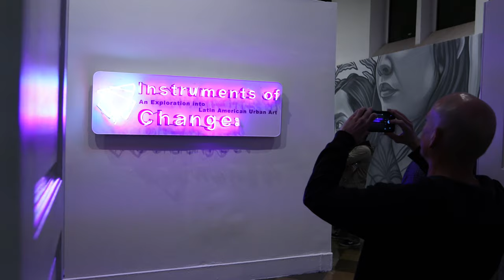Instruments of Change at the Fullerton Museum Center | Full Video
GROUNDBREAKING EXHIBITION TRANSFORMS FULLERTON MUSEUM CENTER
INTO A CANVAS FOR LATIN-AMERICAN STREET ARTISTS

OPENING RECEPTION
November 24, 2019 | 6pm – 10pm

FULLERTON MUSEUM CENTER
301 N. Pomona Ave. Fullerton, California 92832

Thinkspace Projects is honored to present Instruments of Change at the Fullerton Museum Center, a groundbreaking exhibition that transforms the museum with site-specific murals by 8 Latin-American street artists. This will be the first time in history that a US museum has hosted this kind of art show. In mid-November, the Fullerton Museum Center will open its doors to Alvaro Naddeo, Curiot, Fefe Talavera, Fernando Chamarelli, Hilda Palafox (aka Poni), Paola Delfin, Saner, and Zezao, giving them 10 days to create a series of large-scale murals and installations. The new work will be revealed on November 24 with an opening reception from 6pm to 10pm, in tandem with the closing party of DesignerCon. Instruments of Change will be on view until February 23, 2020. In addition, the Instruments of Change: A Compendium exhibition will be on view up the street at the Fullerton College Art Gallery on the campus of the Fullerton College, from January 30 to February 19, 2020.

Dedicated to full-inclusion, all materials, signage, and advertising will be presented in both English and Spanish. “We really want to welcome in a portion of the SoCal community that is often overlooked and neglected by the area’s museums,” says Andrew Hosner, co-owner and curator of Thinkspace Projects. “We are very excited and honored to have the opportunity to put together a show of this caliber for a Southern California based institution. The street art culture throughout Mexico and South America is rich with history and has so many varied styles. Following in the footsteps of the ‘Vitality and Verve’ exhibitions that we curated at the Long Beach Museum of Art, ‘Instruments of Change‘ aims to shine a spotlight on some of the most innovative artists from Latin America.”

“Much like the featured muralists in Instruments of Change, The Fullerton Museum Center seeks to engage, inform, inspire, and, when necessary, challenge the viewer,” says Kelly Chidester, curator for the Fullerton Museum Center. “We are excited to partner with Thinkspace to bring this socially conscious and timely exhibit to Fullerton as a celebration of art, culture and powerful storytelling.”

Instruments of Change will feature a diversity of artistic styles, ranging from photorealistic black and white portraiture to colorful, abstract works with indigenous aesthetics. Some artists in the show, such as Paola Delfín and Saner, have a track record of crafting intricately detailed, building-sized murals, while others like Zezao and Curiot often create work out of the public view in obscure locations like sewers and jungles.

The birthplace of the low-brow art movement, as well as a nexus of many cultures’ creatives, LA has become a destination for street artists over the past few decades. The unique art scene allowed many Hispanic-American graffiti artists to transcend the streets and thrive in fine art settings—Thinkspace Gallery being among them. Instruments of Change marks a new chapter in the story of street art’s evolution, and starts its next decade on a whole new level.

Instruments of Change will be on view at Fullerton Museum Center from November 24, 2019 to February 23, 2020. The museum is located at 301 N. Pomona Ave. Fullerton, California 92832.